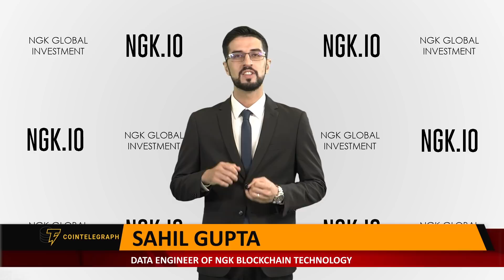Sahil Gupta from Spirit stone of NGK interview with Cointelegraph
SAHIL GUPTA senior data engineer, engaged in various types of data management, deployment, design, monitoring, backup, transfer, etc. I am a senior data engineer, engaged in various types of data management, deployment, design, monitoring,  backup, transfer, etc. from 2007 to 2015. I am very optimistic about the future prospects of the blockchain. I think this will be a massive success. NGK optimizes the block interval, block capacity, and consensus algorithm to make TPS exceed millions NGK blockchain currently has perfect functions, superior performance, safety, and reliability, and can stably output blockchain services. On-chain enterprises can reduce costs and increase efficiency, with remarkable results. Blockchain is now at a stage of rapid development, and many excellent blockchain products are also constantly being launched